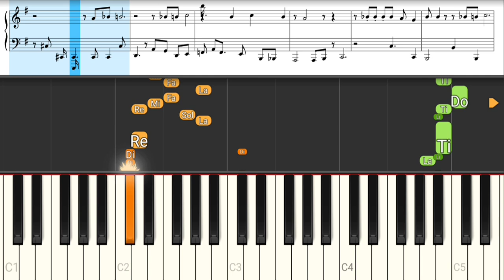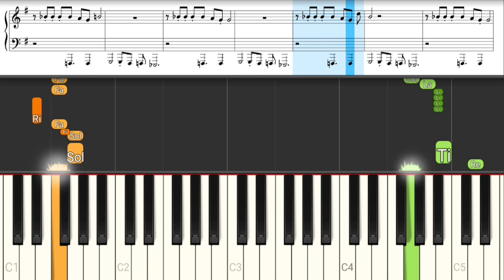Como Uma Onda - Lulu Santos (Com Mão Esquerda) - Tutorial Piano Teclado Partitura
Link com Letra e Cifras para Acompanhamento Melódico, Com a Mão Esquerda, no Teclado